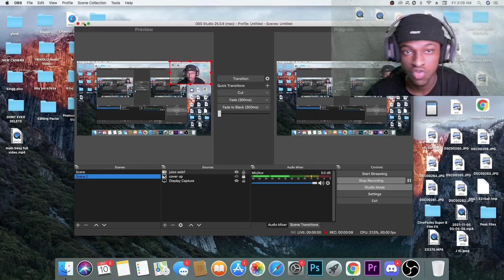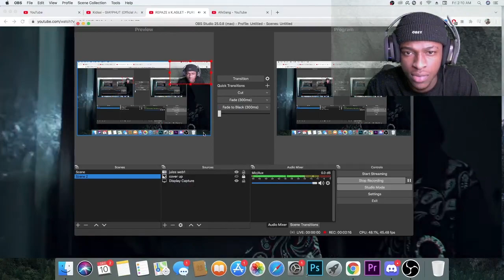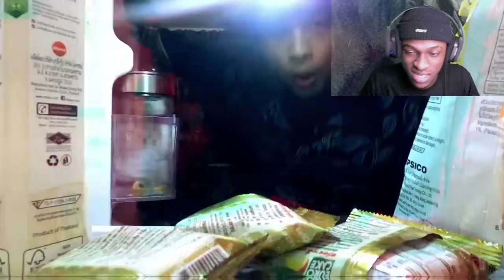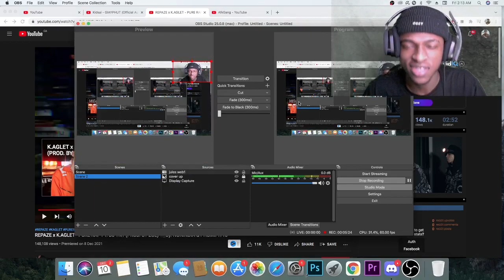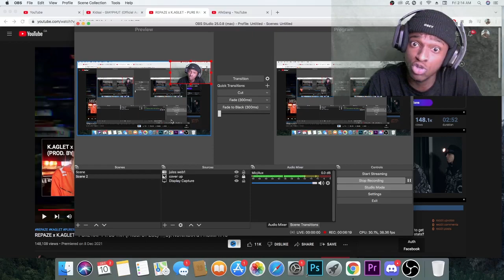THAI BOYS!! REPAZE x K.AGLET - PURE RAP FT. DJ TNT -AFKGANG REACTION!! ft.@KingAglet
@ JULESOFFICIALL